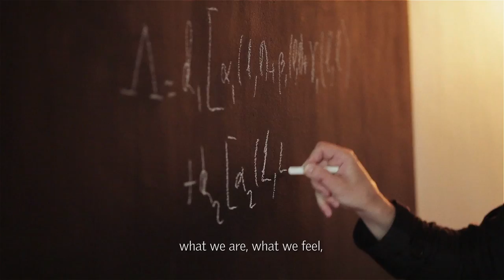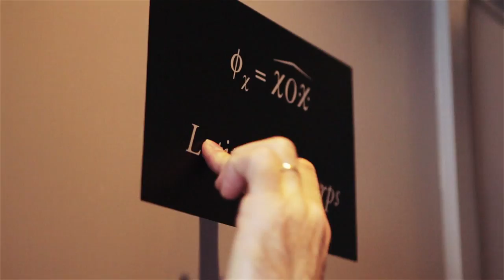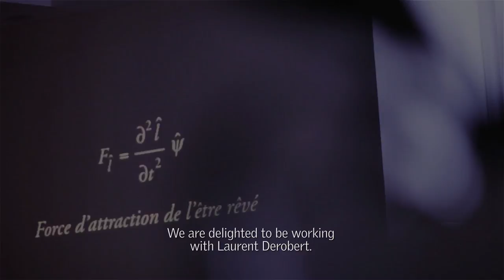Existential Mathematics by Laurent Derobert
The mathematician and poet Laurent Derobert has shaped a new world of inspiration at Le Méridien Etoile through 4 formulas of  Existential Mathematics, specially created for our hotel. Explore this intriguing subject in video.